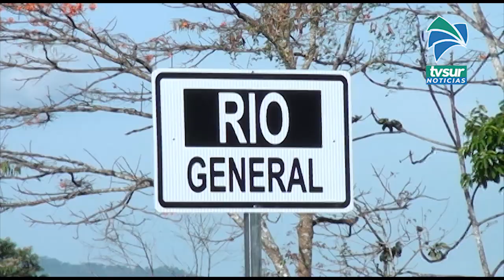Este 27 de febrero entró en operación el nuevo puente en el distrito General, en Pérez Zeledón.